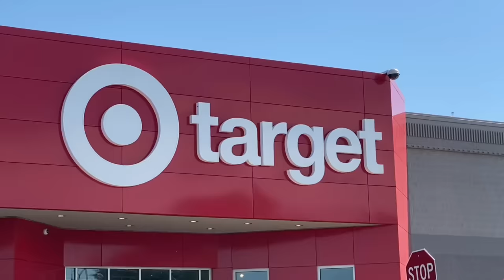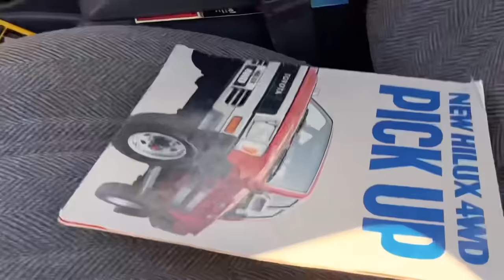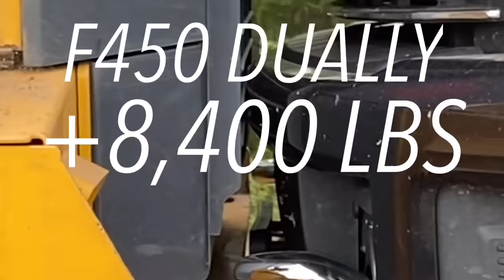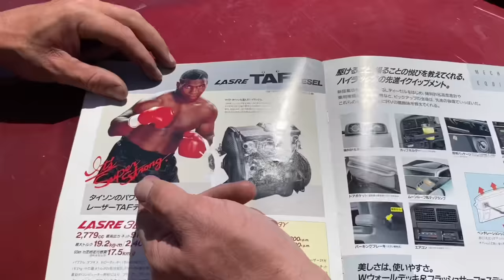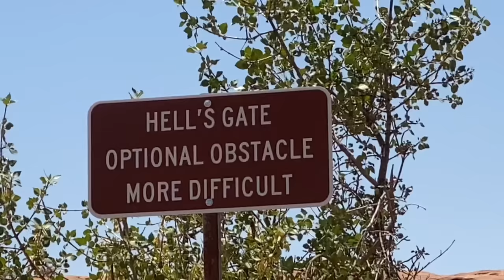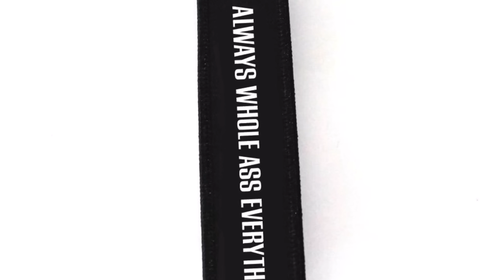Toyota Hilux Durability Test #3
For the third Hilux test we took it to Moab Utah for some of the most difficult terrain we could cross. A solid 20 minutes of the hardest driving I could possibly do. Huge thanks to @HeavyDSparks   and the Diesel Brothers team for guiding us through! But we do something much more difficult next episode.